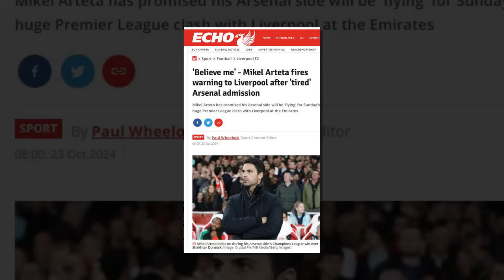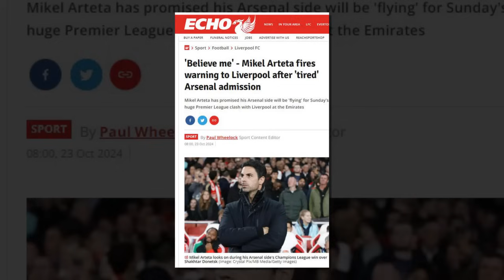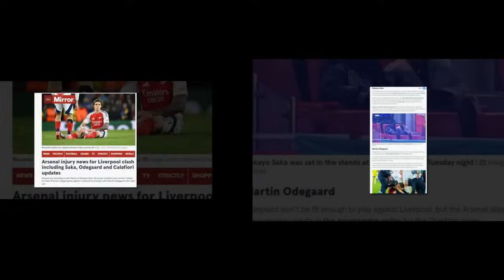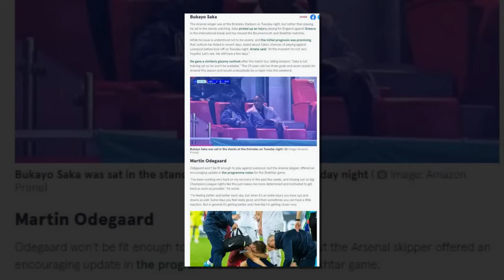ด่วน!! เจิมแล้ว อาร์เตต้าประกาศกร้าว! "ปืนใหญ่" พร้อมบินถล่ม "หงส์แดง" ทวงคืนจ่าฝูง